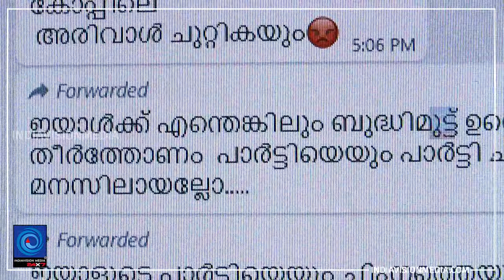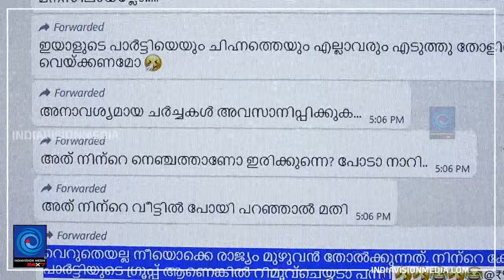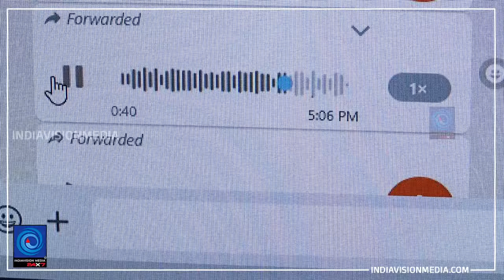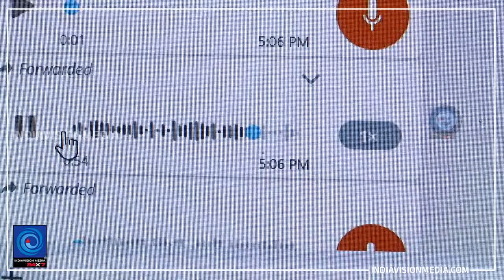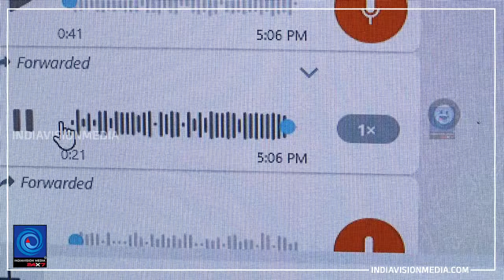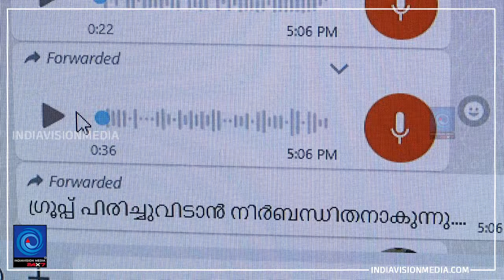തെരെഞ്ഞെടുപ്പ് തോൽവി ഹൈറേഞ്ച് സംരക്ഷണ സമിതിയിൽ പൂരപ്പാട്ട് ..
തെരെഞ്ഞെടുപ്പ് തോൽവി ഹൈറേഞ്ച് സംരക്ഷണ സമിതിയിൽ പൂരപ്പാട്ട് ..ജോയ്‌സ് ജോർജ്ജിന്റെ തോൽവിയെ തുടർന്ന് ഹൈറേഞ്ച് സംരക്ഷണ സമിതിയിൽ പൊട്ടിത്തെറി വാട്ട്സ് അപ്പ കൂട്ടായ്മ പിരിച്ചു വിട്ടോ ?സി പി ഐ എം ഹൈറേഞ്ച് സംരക്ഷണ സമിതിയെ ഹൈ ജാക്ക് ചെയ്തു . എവിടെ പോയി അച്ഛൻ ? എവിടെ പോയി ഭാരവാഹികൾ ? സി പി ഐ എം ലെ ഈഴവ ലോബി ജോയ്സിനെ തൊളിപ്പിക്കാൻ ശ്രമിച്ചു .